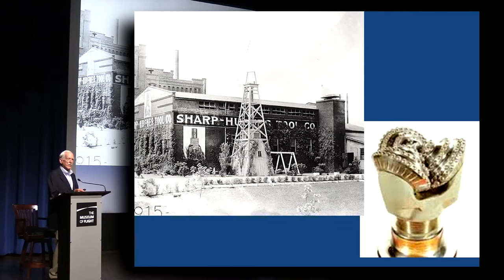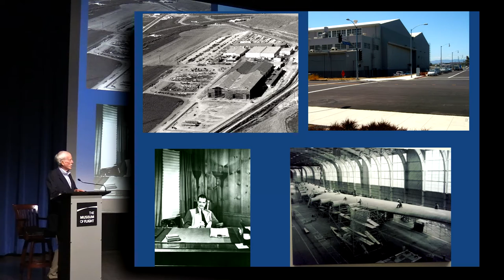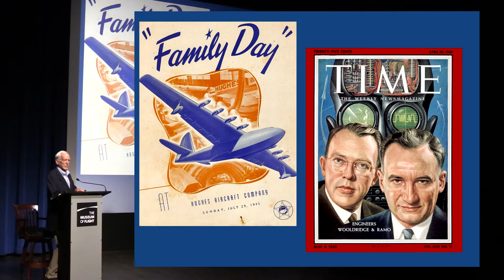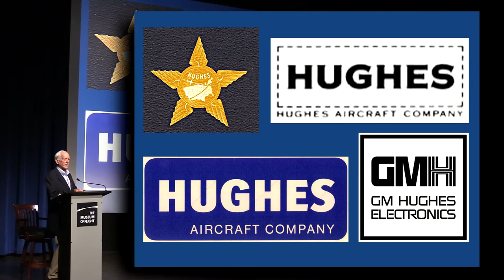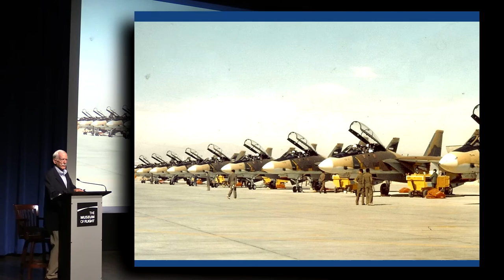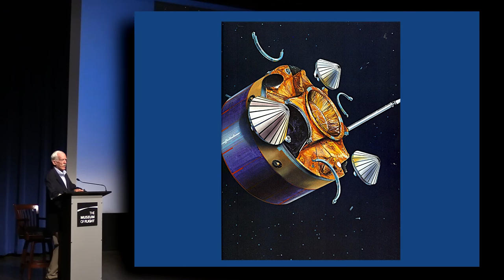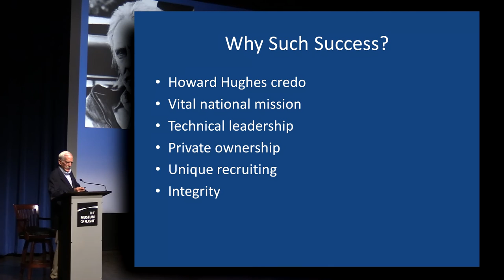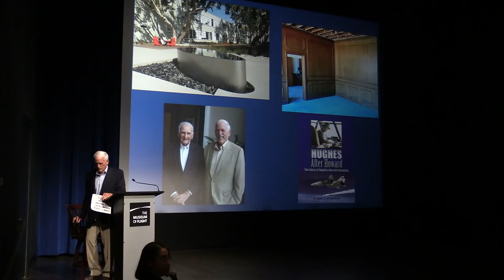Hughes after Howard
A lecture with former Hughes Aircraft Company President Ken Richardson that looks at the Hughes Aircraft Company after Howard Hughes left its helm in 1953. Author Ken Richardson rose through the ranks of the Hughes Aircraft during his forty-year career there, from a radar design engineer to President and Chief Operating Officer. Richardson's new book looks beyond the legend of the company’s famous leader, to focus on how the company grew to 85,000 employees and the leading military electronics organization in the world.

Presented May 23, 2015 at the Museum of Flight